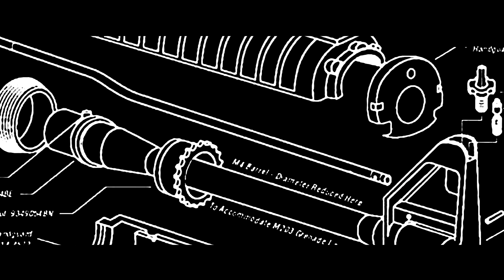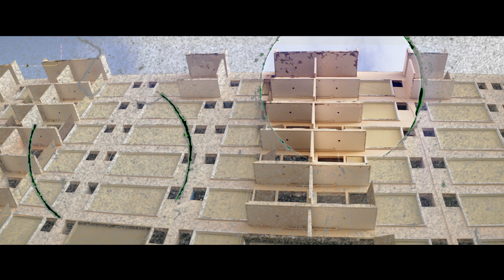Mi carrera había llegado a su fin | 30 Días con: Anuel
El camino que Anuel siguió desde las calles de Puerto Rico hasta la cima de las carteleras es sorprendente. En este episodio veremos dónde comenzó todo; de una feliz vida familiar a una vida en las calles con pandillas. Pero también comenzó a grabar pistas de rap y cuando apareció un productor que creyó en él, todo estaba a punto de cambiar.